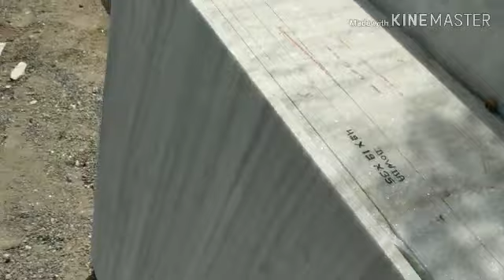Marble World Rajnagar Rajasthan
All about marble